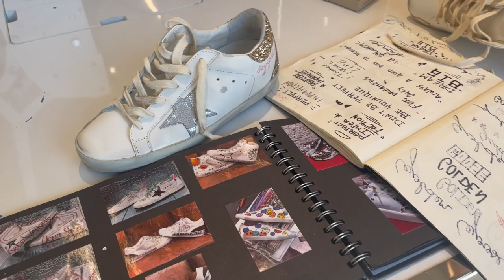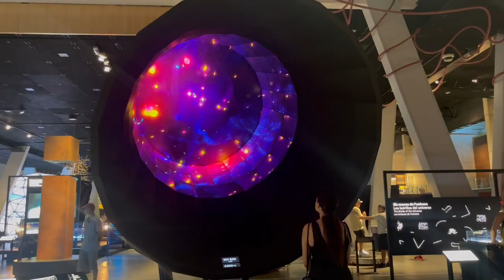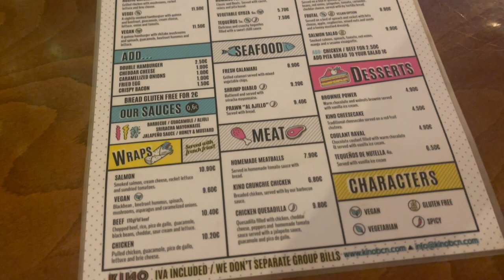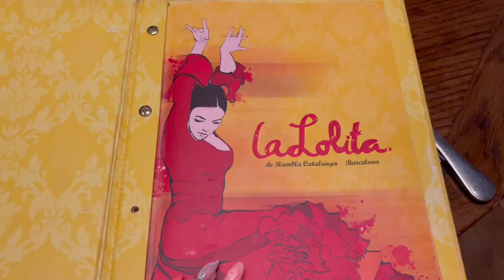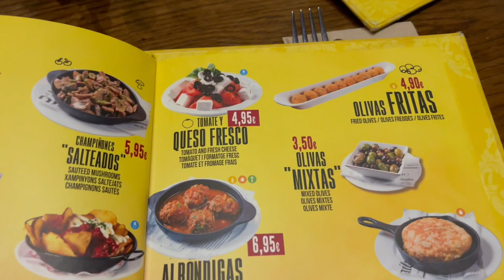BARCELONA VLOG & TRAVEL GUIDE | 2022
WIN A €200 FLIGHT VOUCHER IN THIS VIDEO!! (open to subscribers worldwide)
Voucher can be Ryanair or Aer Lingus and is up to the winner to choose.

OTHER QUESTIONS ANSWERED:

I Flew from Cork to Barcelona Airport, Barcelona Airport is the most central airport but you can only go from Dublin. Next time I would go to Girona from Cork instead and rather do the extra travelling in Spain than to Dublin Airport.

Best area to stay in: Sagrada Familia, Gracia or by the Barceloneta beach.  Stay by the beach for more of a holiday feel, or sagrada or Gracia for more of a city break feel.

We used T10 Metro card and occasional taxi to get around.

You dont need to show covid cert but you do need to wear a mask on the plane, metro, trains, taxis and pharmacies.

There is good nightlife but it is more chill like late bars and dinner places. Shamrock and Betty Fordes but busy Irish pubs in the Macba area. Fastnet is an Irish pub by the Barceloneta beach and does a quiz every thursday.

ANY OTHER QUESTIONS OR RECOMMENDATIONS LEAVE THEM BELOW! I WILL ALSO UPLOAD MY WHAT I BOUGHT IN BARCELONA VLOG SOON :)